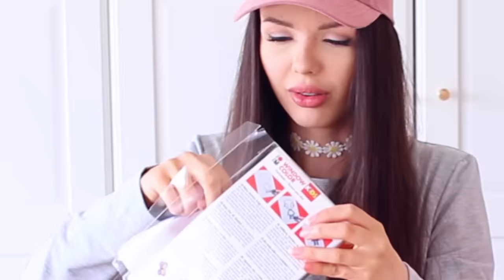BFF BATTLE ⚡️ Window Color Katastrophe | ViktoriaSarina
Yay wieder ein BFF Battle!! Diesmal wird es ein bisschen chaotisch. Wer schafft das besser und schönere Window Color Fensterfarben Bild? Ihr dürft wie immer entscheiden er das BFF Battle gewinnt. Viki oder Sarina? VikiSarinaFam ❤

▹ "mein Herzenspferd"
▹ "Frag dich mal!"
▹ "Spring in eine Pfütze"

WOW!! Wer es geschafft hat bis hier hin zu lesen, kommentiere jetzt: "wie Viki einfach gegen die Glasscheibe läuft 😂😂"